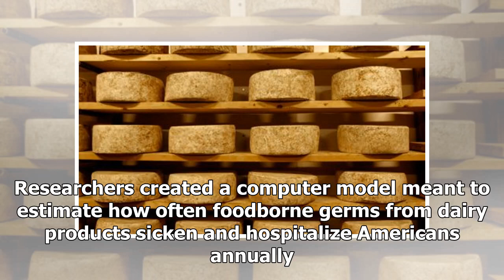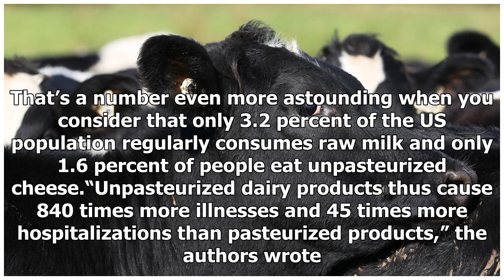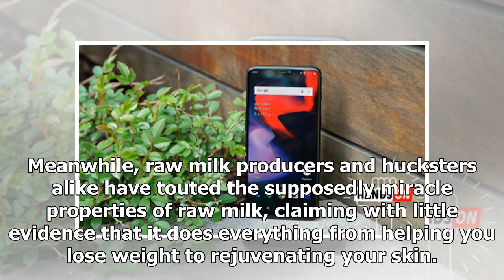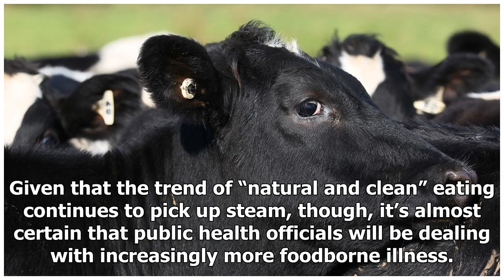Breaking News | Almost Every American Who Got Sick From Dairy Was Consuming Raw Milk or Cheese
Cows are great. Raw milk? Not so much. Photo: Sandra Mu (Getty Images)Say what you will about store-brand milk’s crummy marketing history and relative blandness—at least it’s rarely loaded with germs that’ll send you running to the toilet, or even worse, to the hospital. The same definitely can’t be said for raw milk, reveals a new, if fairly obvious, study out this month in the journal of Emerging Infectious Diseases. Researchers created a computer model meant to estimate how often foodborne ge...